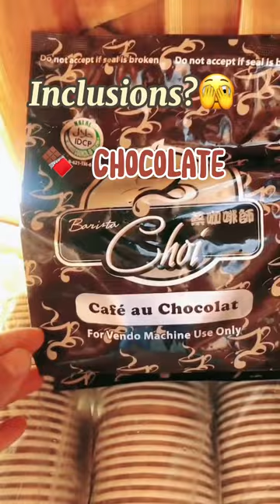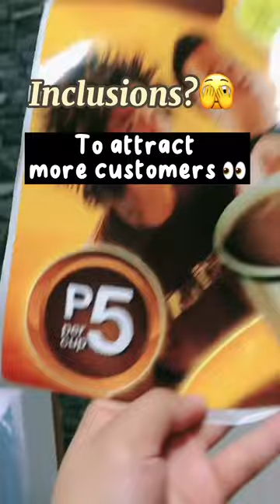COFFEE VENDO MACHINE OWNER NA AKO! | UNBOXING VIDEO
Unboxing my Coffee Vending Machine guys !

Finally decided to invest in a coffee vending machine.

My partner decided to have this vendo as our anniv gift for me and I am sooo lucky.May passive income na!

Gusto mo rin ba mag invest ng Coffee Vending Machine?